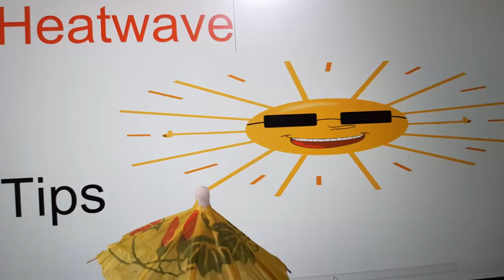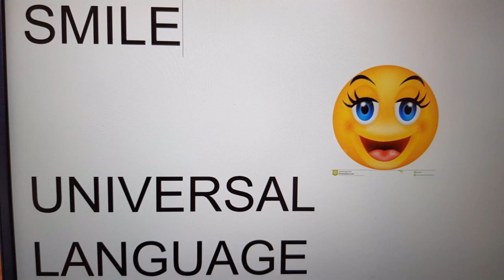how to deal with a heat wave. Tips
Practical tips how to deal with a heat wave or very warm weather.
These tips are easy
You should drink enough. Preferably water. It is better not to drink too cold.
Or let tea cool down.
Eating fresh fruit also helps to get more fluid.
Protect your skin. Use good products. If the product does not penetrate the skin, you have a layer on top of your skin. It suffocates the skin and makes it warmer.
Clothing is better if it is light in terms of weight and colour. Black attracts the sun. In the desert, people are fully covered. The sun on your skin makes you feel warmer. Long sleeves and long pants absorb sweat. And make sure that the sun doesn't get on your skin.
Put on a hat or use an umbrella to avoid having your head directly in the sun.
Wear sunglasses.
If possible, plan your day. Plan your activities at a less warm time.
Tip put frozen water before a ventilator is you create your own airco
Showering is very nice. However, too cold showering is not recommended. Your body will be too busy and it will make it even warmer.
stay calm
you cannot change the weather
relax
and try to enjoy it